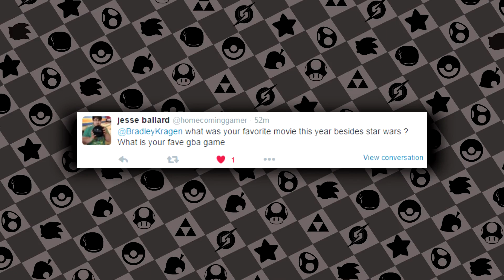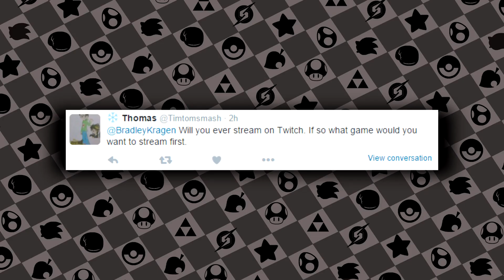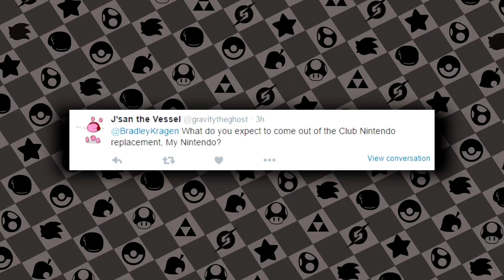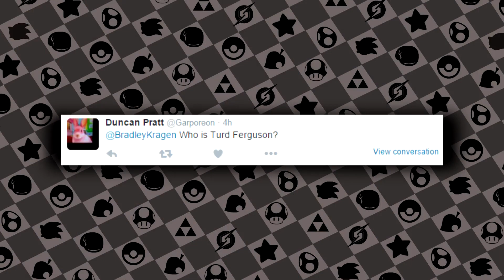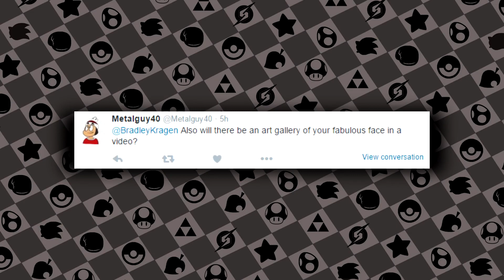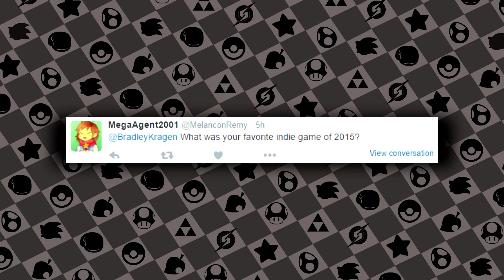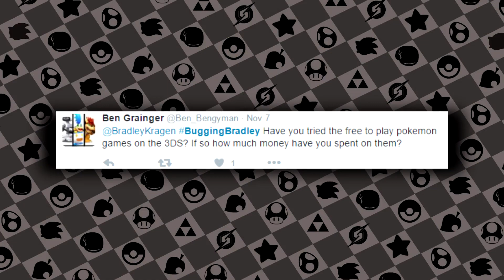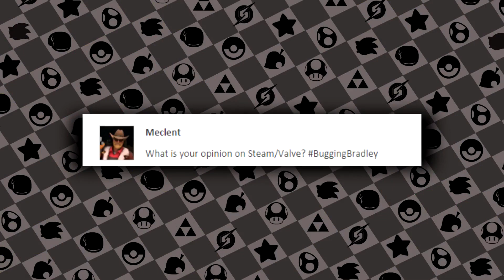Video Game Cliches, My Most Played Game, Fav. 2015 Movie - Bugging Bradley Ep. 20!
Welcome back to the 20th episode of Bugging Bradley! Today I answer questions about video game cliches, my favorite GBA game, and I even act out Indiana Jones!